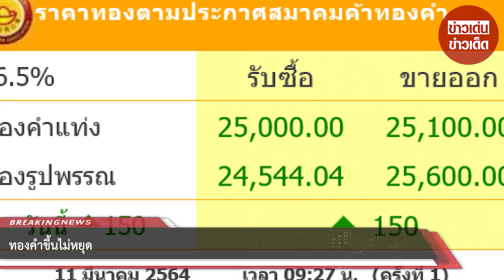ราคาทองคำวันนี้ขึ้นไม่หยุด